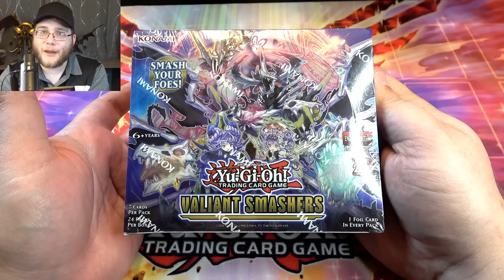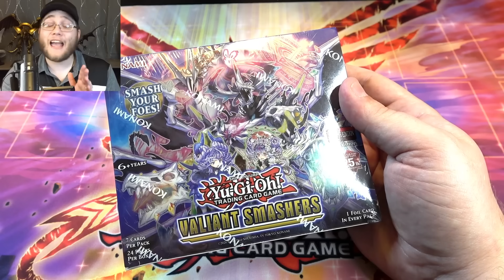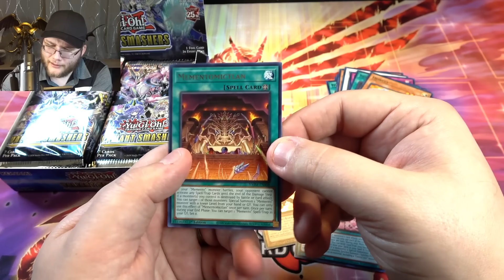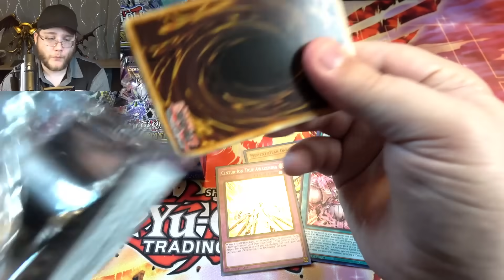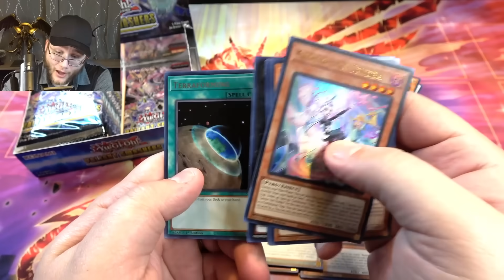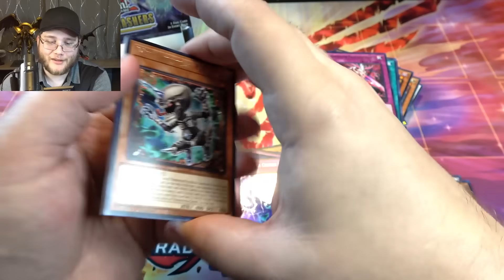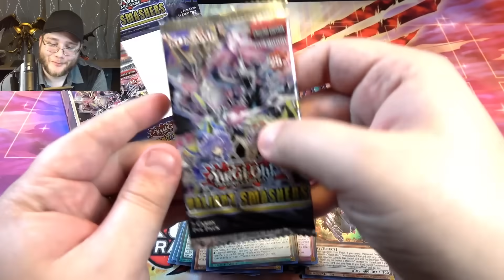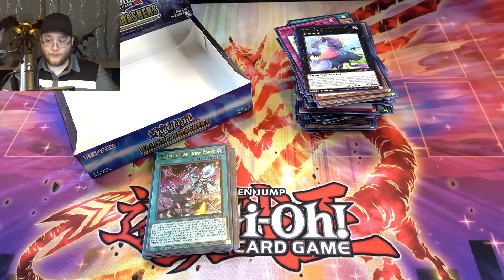EARLY Yu-Gi-Oh! Valiant Smashers Unboxing!